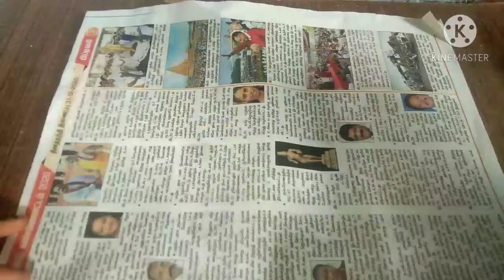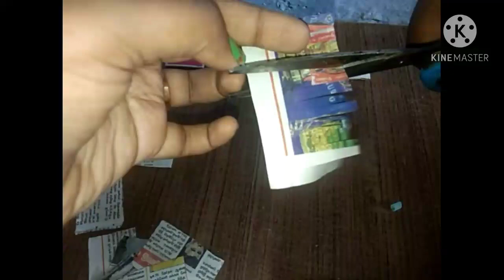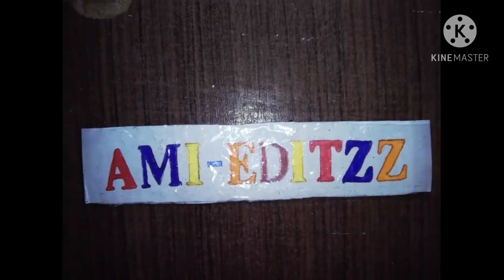1st vlog # 100 subscribers,50th video and pongal special vlog🤩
hello guyss hope u all enjoyed my vlog